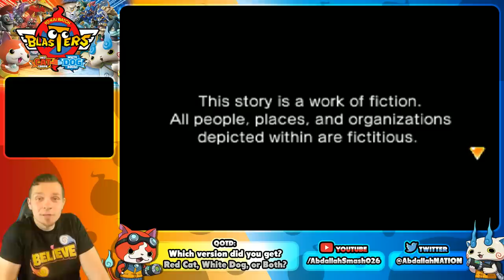Yo-kai Watch Blasters - Red Cat Corps / White Dog Squad: Episode 1! (100% Walkthrough)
Yo-kai Watch Blasters Red Cat Corps / White Dog Squad On Nintendo 3DS Gameplay Walkthrough Episode 1 - Chapter 1 100% Walkthrough in English with Abdallah's Family-friendly commentary in HD 1080p 60 fps!
Episode 1 & Playlist of Yo-kai Watch Blasters Moon Rabbit Crew (Team) on Nintendo 3DS!
Purchase Yo-kai Watch Blasters on Nintendo 3DS / 2DS and Play Along!

Welcome to my gameplay walkthrough of Yo-kai Watch Blasters Red Cat Team / White Dog Squad!  We've been promoting the Japanese version of the game for years and now the Localized Release is here! This series will feature my impressions, family-friendly commentary, reactions, as well as tips and tricks, throughout the full story mode including the ending!  If you enjoy Yo-kai Watch, then let's play Yo-kai Watch Blasters together!

About Yo-kai Watch Blasters:
Take down enemy Yo-kai and Big Bosses using skills and Soultimate Moves with up to 3 other friends as you tackle missions, befriend new Yo-kai to amplify your team's awesomeness.

Train with Sgt. Burly to become the strongest Blasters team there is! As you complete missions, gather Oni Orbs and items to level up or forge equipment to power up your team. Some missions, bosses, and Yo-kai are exclusive to each version. Trade Yo-kai between versions to collect them all! You can befriend all friend Yo-kai from all versions of the YO-KAI WATCH 2 game, boss Yo-kai, plus the all-new Usapyon, Blizzie, and more. Link save data with a version of YO-KAI WATCH 2 to befriend special Yo-kai. Uncover new sides to the story as well as new Yo-kai, bosses, and missions with a post-launch software update! [Official Nintendo Site]

Platform: Nintendo 3DS
Release Date: Sep 07, 2018
No. of Players: up to 4 players
Category: Action, Role-Playing
Publisher: Nintendo
Developer: LEVEL-5

Purchase the Yo-kai Watch "BELIEVE" Shirt that I'm wearing in the episodes!